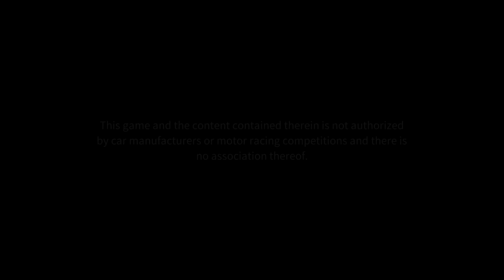Super Woden GP (Xbox) - Random Gameplay